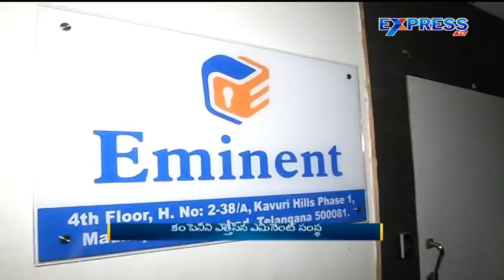Eminent Software solutions refuse to pay the salaries - Express TV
Eminent Software solutions refuse to pay the salaries